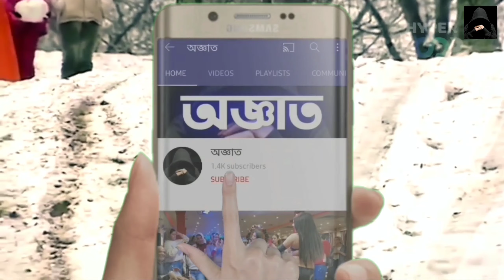ক্যামেরায় ধরা পড়া সবচেয়ে লজ্জাজনক ঘটনা | ক্যামেরায় ধরা না পড়লে বিশ্বাস হত না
ভিডিওটি দেখার জন্য আপনাকে অসংখ্য 🙏ধন্যবাদ🙏.